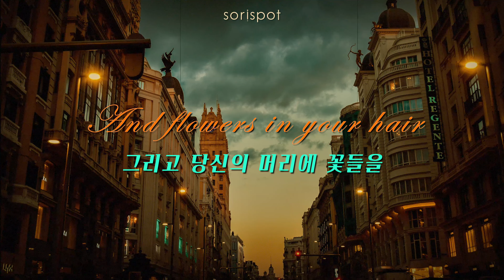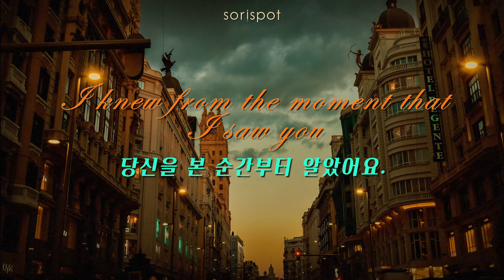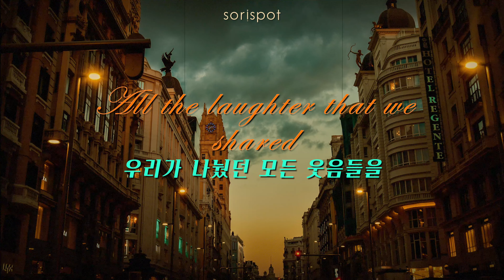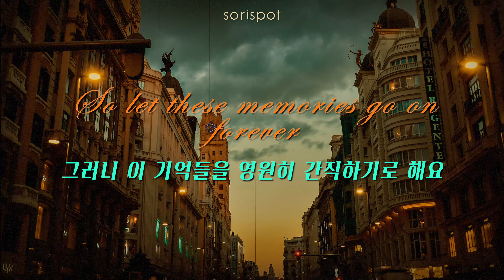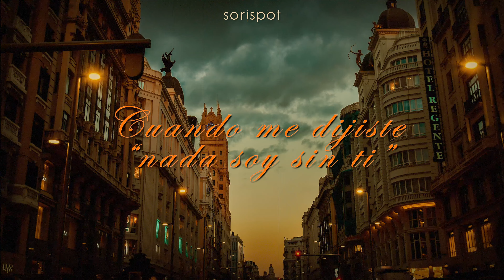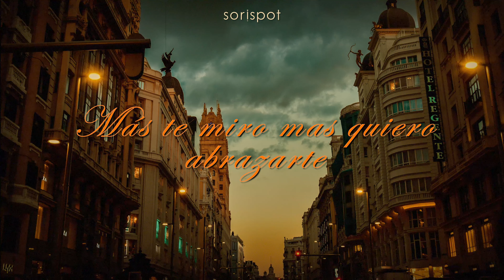[가사해석] 이게 진짜 레트로 📀 / 올드한 감성이라 더 아련하고 뭉클한 노래 / Those Nights In Madrid - Charles Di Raimondo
영어버전 + 스페인어버전  (개인적으로 뒤에 스페인어 버전 강추합니다.😍 )

언젠가 [토요명화]나 [주말의명화] 봤었던 제목도 기억나지 않는 영화가 아련하게 떠오르는 노래

보지 않아도 본 것 같고, 알지 못해도 아는 것 같은 그 시절의 사랑 노래

살아 본 적 없는 세상을 향한 노스텔지어

00:00 영어버전 English ver
05:25 스페인어버전 Spanish ver
10:57 End

📀 madrid 📀

  - 추천영상 -

✔음원 - 직접 녹음하거나, 정당한 대가를 지불하고 취득한 라이선스를 통해 사용
✔사진, 영상 - 직접 촬영하거나, 정당한 대가를 지불하고 취득한 라이선스를 통해 얻은 이미지와 토막 영상을 직접 보정, 편집한 2차적 저작물로써 그에 합당한 권리는 SoriSpot 채널에 있습니다.

📌 영상이 마음에 드셨다면 구독[🤝] 좋아요[👍] 부탁 드리겠습니다 ❗❗❗